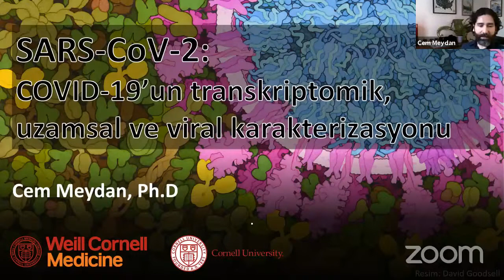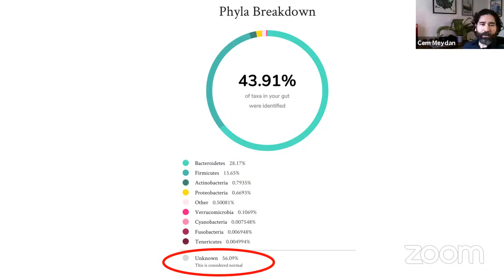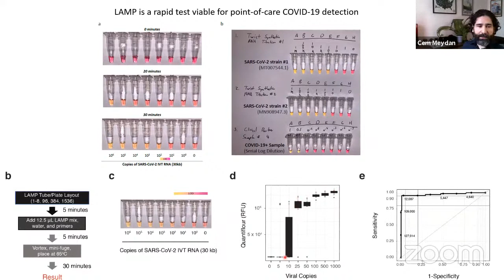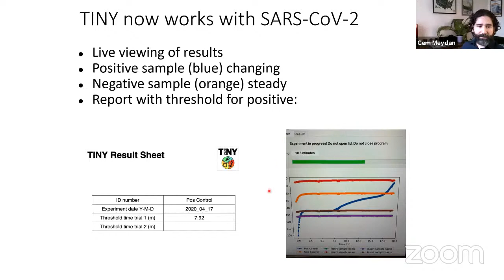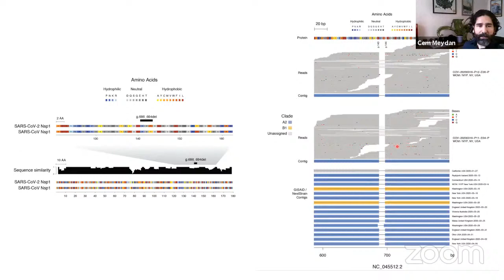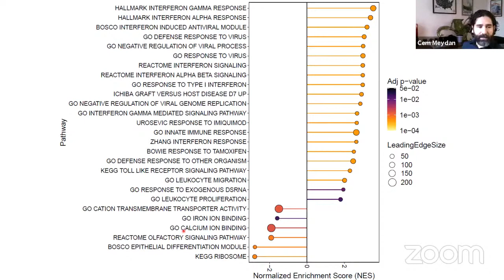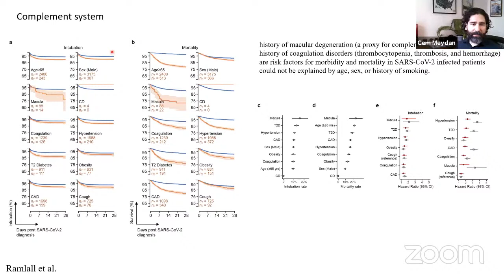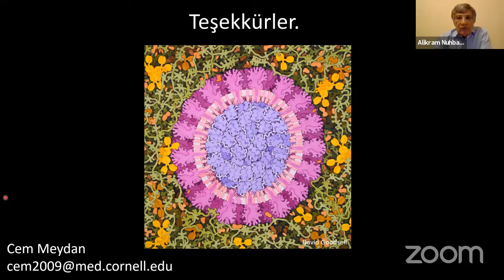SARS-CoV-2 Enfeksiyonunun Transkriptomik, Uzamsal ve Viral Olarak Karakterizasyonu | Cem Meydan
TÜBİTAK TBAE Biological Sciences Seminar Series

SARS-CoV-2 Enfeksiyonunun Transkriptomik, Uzamsal ve Viral Olarak Moleküler Karakterizasyonu

Speaker: Cem Meydan (Cornell University, USA)

ABSTRACT:Given the rapid emergence of SARS-CoV-2, little is known about its genetic variation, immune system interactions, population prevalence, and environmental distribution. We developed a large-scale host, viral and microbial transcriptomic profiling platform that employs total RNA sequencing of nasopharyngeal swabs, blood specimens and tissues from autopsies along with environmental samples from urban centers and hospitals to characterize the genetic subtypes and heterogeneity of SARS-CoV-2 to create a broad molecular picture of the COVID-19 epidemic in New York City (NYC). We find significant enrichment of a NYC-distinctive clade of the virus (20C), as well as host responses in interferon, ACE, hematological, and olfaction pathways. In addition, clinical data from 50,821 patients shows evidence of a protective impact of patients taking ACE inhibitors, which is distinct from other drugs. Finally, spatial transcriptomic data from COVID-19 patient autopsy tissues reveal distinct ACE2 expression loci, with macrophage and neutrophil infiltration in the lungs. These findings can inform public health and may help develop and drive new SARS-CoV-2 diagnostic, prevention, and treatment strategies.